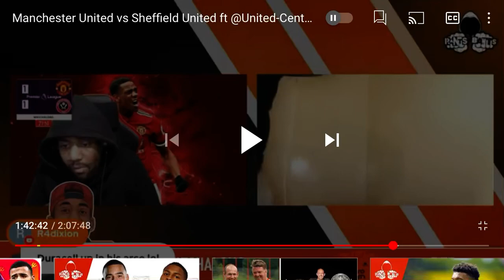Saeed Mickey Mouse